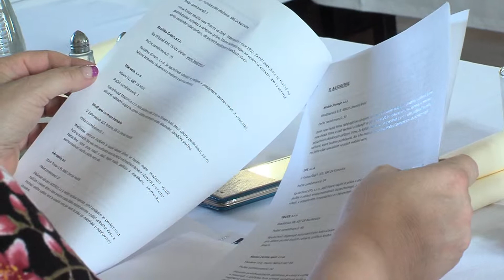TVS: Kunovice - Porota vybírala vstřícné zaměstnavatele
Podnikatelský inkubátor v Kunovicích vyhlásil v rámci projektu Slaďování soutěž, ve které hledá vstřícné zaměstnavatele. Zhodnotit, kdo si tento titul v letošním roce zaslouží, musela speciálně složená porota.